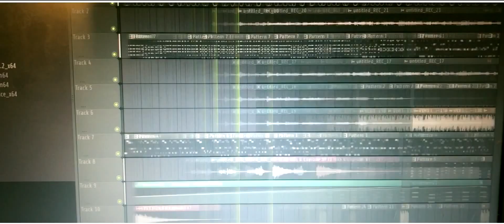Lizandra Salazar- " Intenso Calor" ( Officialaudio)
Song: " Intenso Calor"
Artist: Lizandra Salazar